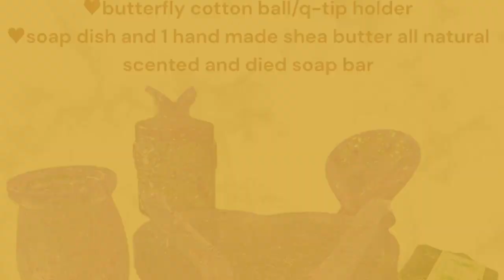Heart & Butterfly Bathroom Vanity Set, 4 pc Bathroom Accessory Perfume Tray with Handle Soap Disp...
Just in! This unique Heart & Butterfly Bathroom Vanity Set, 4 pc Bathroom Accessory Perfume Tray with Handle Soap Dispenser Toothbrush Holder Jar, Free Soap Bar for $49.50.
The Heart & Butterfly Bathroom Vanity Set is the perfect addition to your bathroom decor! This 4-piece set includes a customizable perfume tray, soap tray, toothbrush holder, and a free handmade shea butter soap bar. The heart-shaped perfume tray is a charming and practical way to organize your cosmetics and perfumes and can be customized to match the color theme of your bathroom decor. The butterfly jar is a versatile addition to the set, perfect for storing cotton balls, q-tips, or other small items. The toothbrush holder is designed to hold up to four adult-sized toothbrushes, while the lotus-shaped soap dish helps to prevent soapy water from building up. The dish is tilted with an opening to allow for easy draining after use, keeping your soap bar fresh and dry. BONUS: As a special bonus, each set includes a free handmade shea butter soap bar that is all-natural and comes in a variety of colors and scents to complement your chosen color theme. SPECS: ● Made with 100% BPA and toxin-free epoxy resing ● Food-grade safe ● Durable and easy to care for CARE INSTRUCTIONS: ● Simply wash with warm soapy water and avoid harsh chemicals like bleach. Add a touch of elegance and organization to your bathroom with the Heart & Butterfly Bathroom Vanity Set. HOW DOES IT WORK: Add a listing to the basket, choose the payment method, proceed to checkout, and continue as a guest if you don't have an Etsy account. SHIPPING TIME: Your product will be ready to dispatch in between 5-7 business days. Once your order ships we do provide a tracking number. Please note: the "ship by" date on your invoice is NOT equivalent to the actual "delivery" date. - SHIP BY DATE: When your package leaves our studio. - DELIVERY DATE: When your package arrives you. Note: This item takes all around curing, polishing and assembly time, please allow 3-5 days for your Tray set to be crafted and ready for shipping. REFUND POLICY: We gladly accept cancellations. However, we don’t accept exchanges and returns. Thanks so much for visiting my shop✨